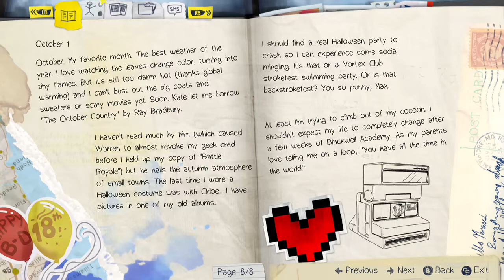Life is Strange PART 1-Coolio